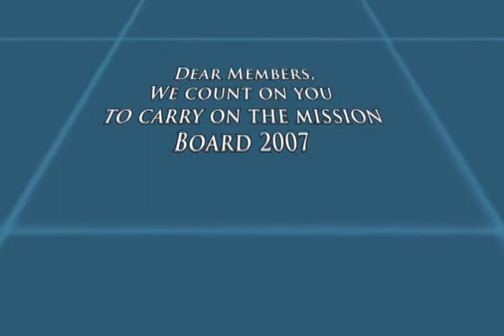JCI Damascus Syria 2007 Documentary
Junior Chamber International Damascus, Syria documentary about its projects and achievements during the year 2007